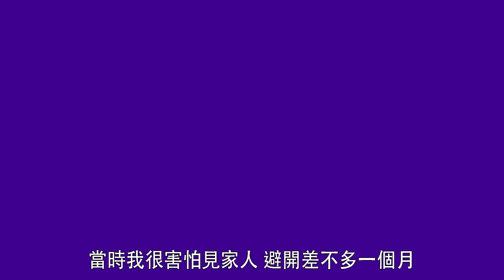【娛樂訪談】朱智賢回想當年「蛋糕事件」：好驚…成個月唔敢出門｜Yahoo Hong Kong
最近決定離開大台的朱智賢，向小編坦言當年「蛋糕事件」後避開父親、朋友，足足一個月唔敢出門口，原因「好驚」、「唔知對方講乜」，就算各位友好刻意避開話題，自己反而更在意。難得跟男友坦誠說一遍，之後就答應大家從此不再提起。回想當年，的確讓朱朱上了人生寶貴一課。